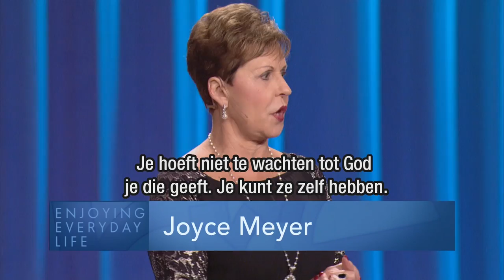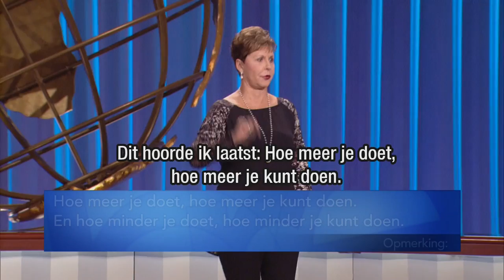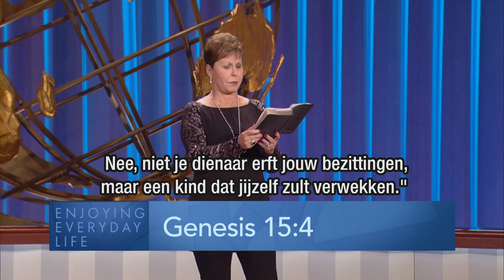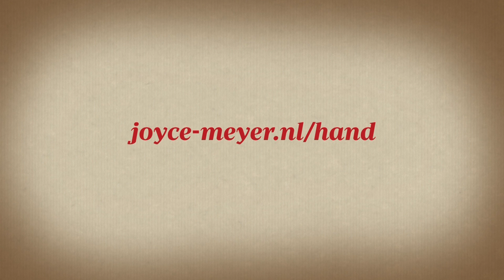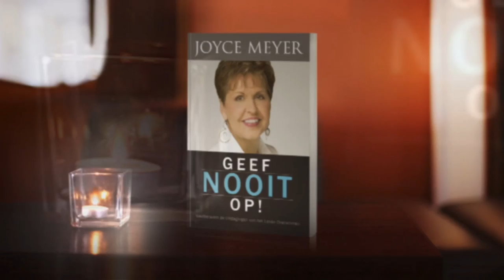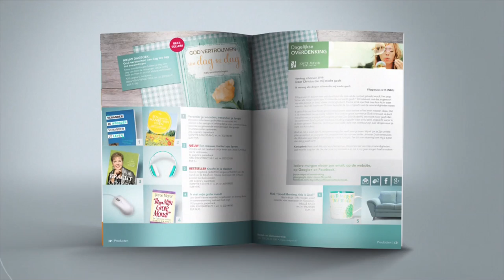Heb jij een droom voor jouw leven? (1) – Joyce Meyer – Met Jezus in je dagelijks leven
Het is niet altijd gemakkelijk om een droom waarheid te laten worden die God ons gegeven heeft, maar het is de moeite en het offer waard. Joyce Meyer wil je vandaag aanmoedigen om aan je droom vast te houden.